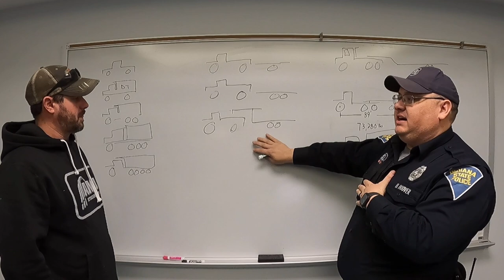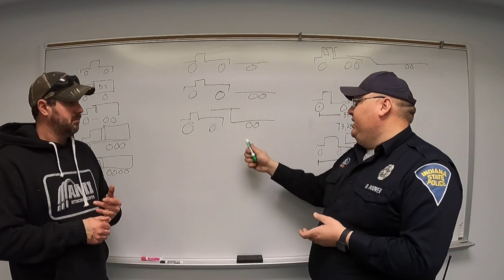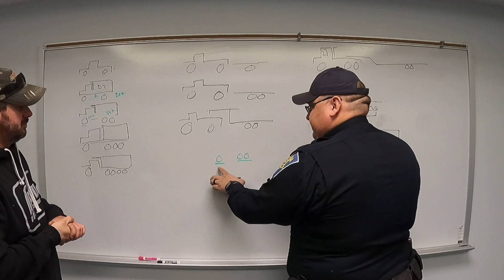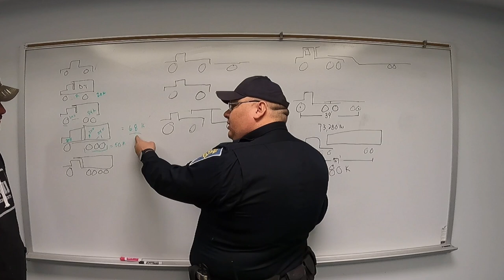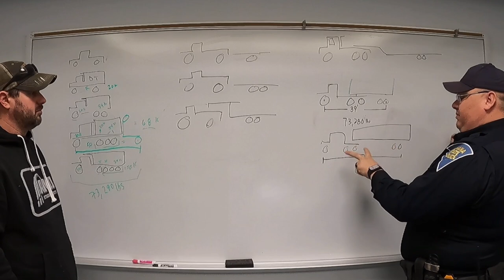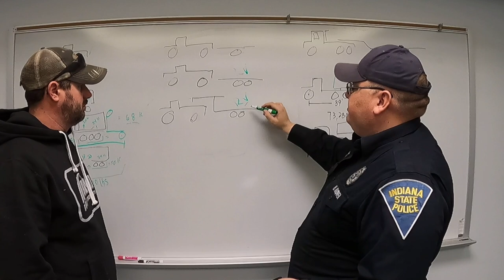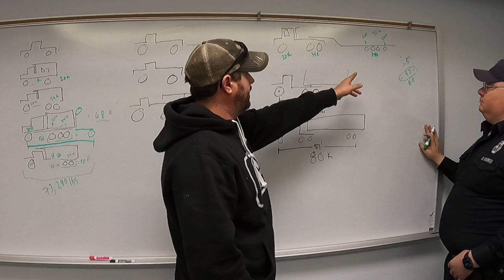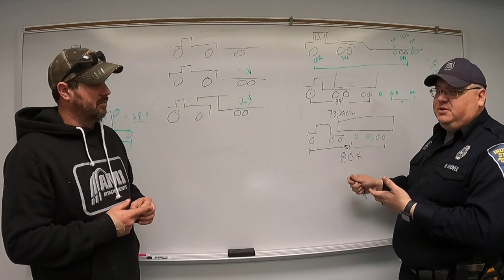Vehicle Weight Ratings | DOT Compliance when Hauling Equipment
Learn more about tires, weight ratings and federal rates following DOT regulations to achieve DOT compliance.  In this video, Commercial Vehicle Enforcement Officer Master Trooper Brent N. Hoover from the Indiana State Police department and Mike Simon (aka Dirt Perfect) go over what you need to know about load size and weight compliance.

Special thanks to Commercial Vehicle Enforcement Officer Master Trooper Brent N. Hoover from the Indiana State Police for his expertise on load securement!

Indiana State Police Commercial Vehicle Enforcement Facebook page: (Paste URL into Facebook)

 Heavy Metal Learning is designed to provide educational content on how to operate heavy equipment; a forum for operators and industry supporters to share their knowledge; an opportunity to get out in the field; and ultimately inspiring the next generation. Heavy Metal Learning is a strong advocate for bridging the skills gap as well as seeing the need for quality instructional content on heavy equipment.